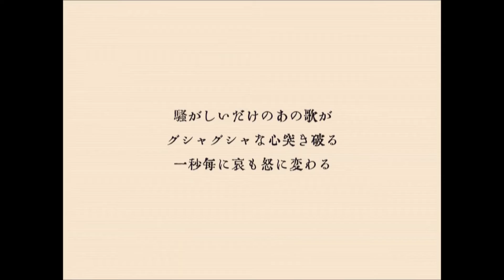イマジネーション殺して / 赤イ他人 うたえた【ethanol】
えたのーるです、野菜ラーメンを食べました。

今回は赤イ他人様の「イマジネーション殺して」を歌わせて頂きました。
 動画・音源お借りしました。この場を借りてお礼申し上げます。

Mix→ばんぶーりーふ様 @Bamboo_wwww

歌ってみた